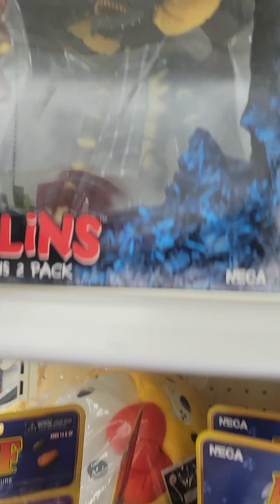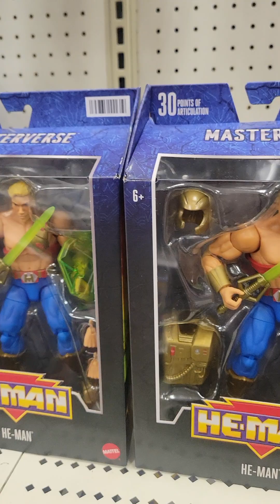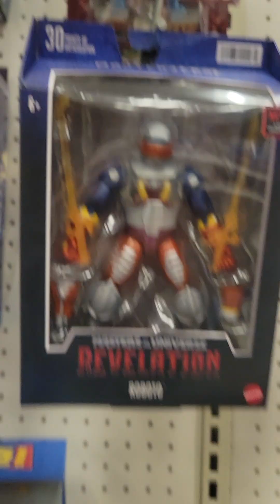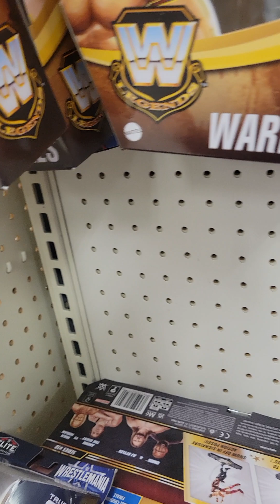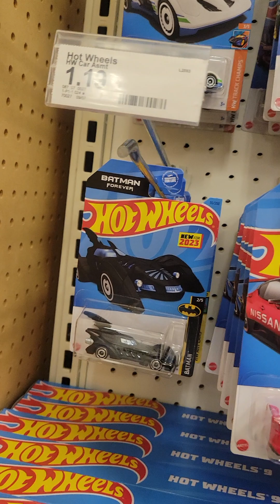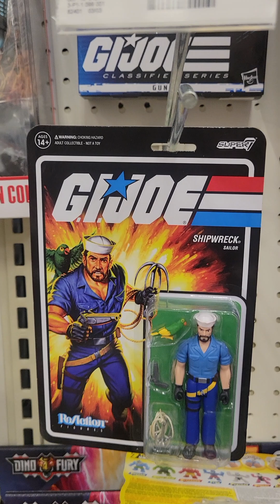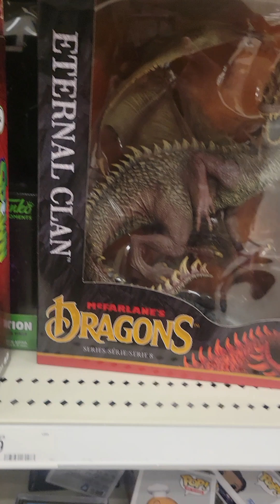1 stop (hump day) Wednesday target hunt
Quick hunt at Target looking for MOTU AEW WWE NECA and Gi Joe classified